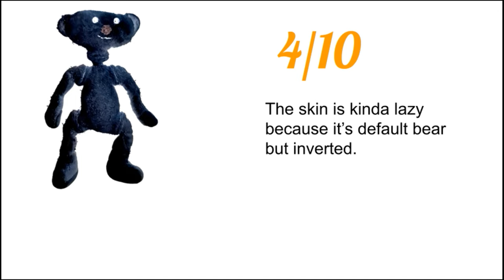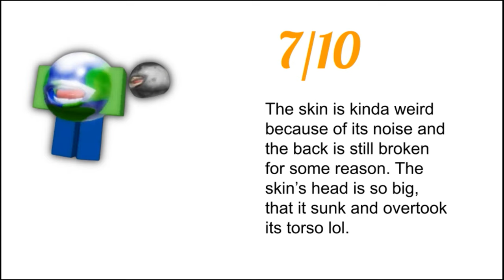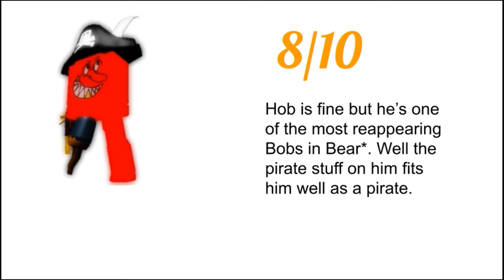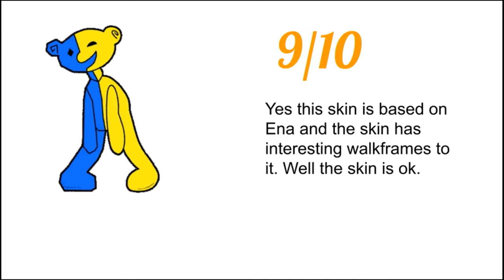Rating Bear Skins (Part 4)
Looks like I forgot the "these are my opinions" but it's fine. Also these skins are my opinions ofc lol.